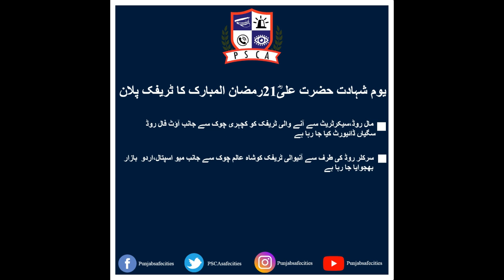Traffic Advisory plan regarding Yaum-e-Ali